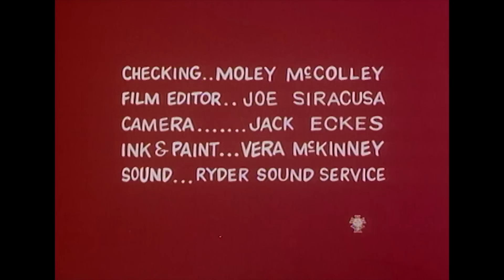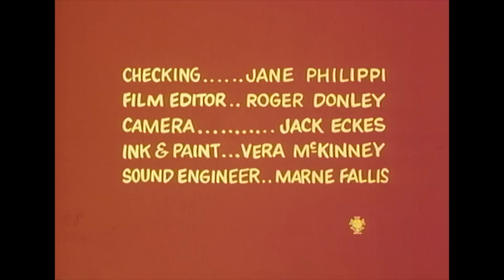Classic Popeye: Episode 37 (Spinachonara AND MORE)